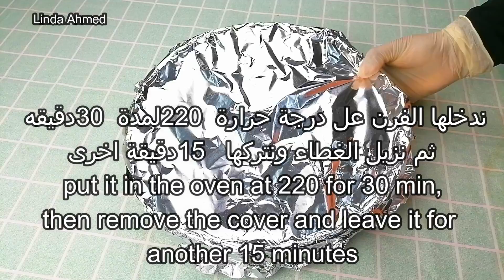طريقة سهلة وسريعة لعمل صينية دجاج بالخضار Quick and easy way to make a chicken tray with vegetables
المقادير:
نصف كيلو صدور دجاج
1حبة كبيرة بطاطس
2 جزر
3 فلفلية الوان
1 بصل ابيض
فلفل حار اختياري
ملعقة صلصلة طماطم
ملعقة دبس رمان
ملعقة ثوم مهروس
ملح فلفل اسود كزبرة بهارات دجاج مشكل

Ingredients:
Half a kilo of chicken breasts
1 large potato
2 carrots
3 colored peppers
1 white onion
optional hot pepper
spoon of tomato sauce
spoon of pomegranate molasses
mashed garlic spoon
Salt, black pepper, coriander, mixed chicken spices
Half a cup of oil
Half a cup of water